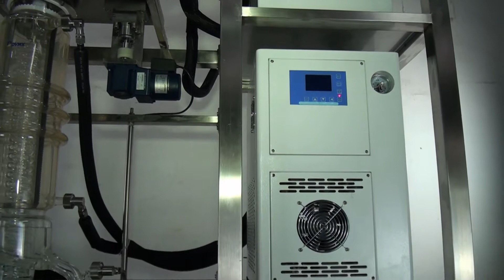Short path distillation (molecular distillation)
FMD-150. Automatic feeding and discharging system (CBD)